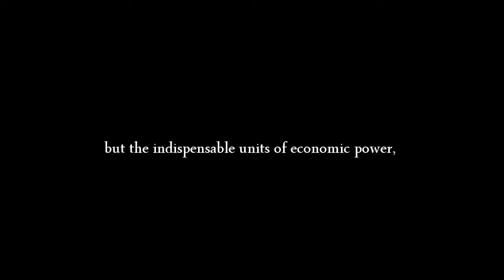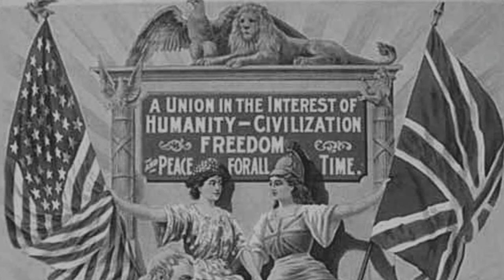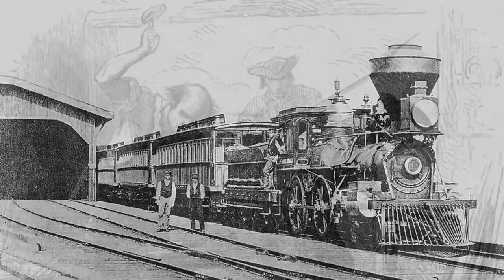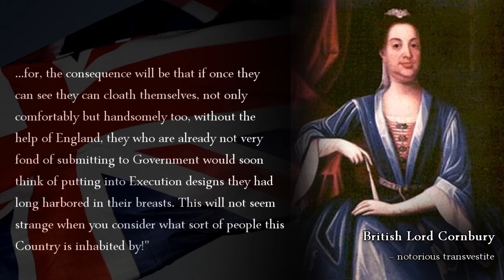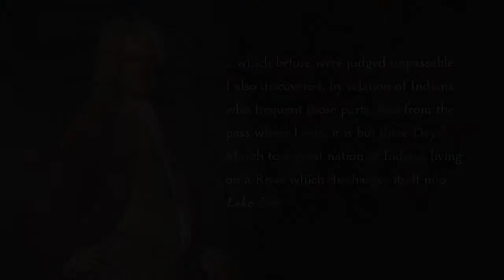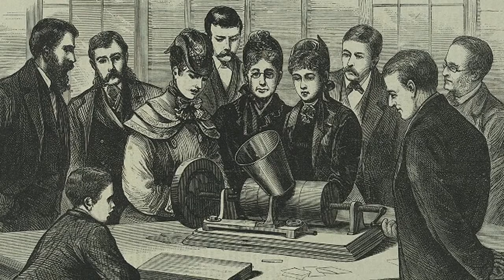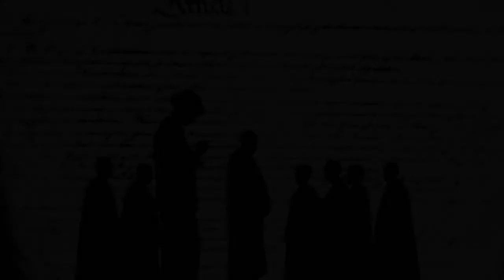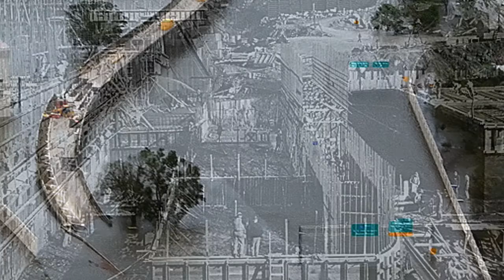The American Spirit of the Blue Collar Worker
-- The uplifting of the forgotten man is our nations essential strength.  Inspired by truly great leaders, we found the courage to conquer the challenges to mankind.  Despite relentless attack by our longstanding enemy, the British Empire, our unique American culture has endured. - - Early LPACTV